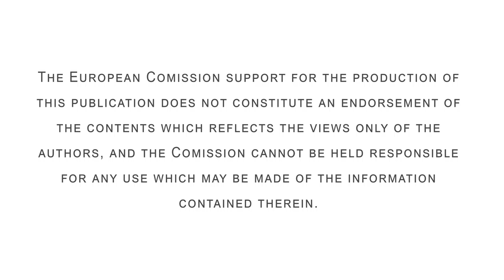NET(for)WORK trailer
Movie created during project within the frame of Erasmus Plus Programme, contact making event called NET(for)WORK. It brought together to Murzasichle, Poland in between 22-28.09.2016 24 youth leaders, trainers, youth workers, project managers from Poland, Portugal, Greece, Macedonia, Czech Republic, Romania, Italy, Malta, Croatia, Bulgaria, Lithuania, Slovenia.